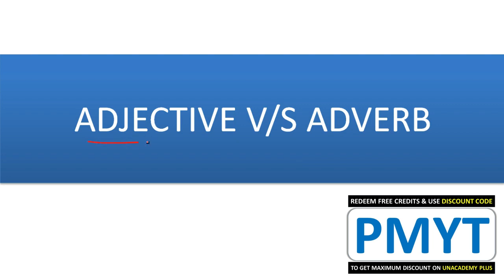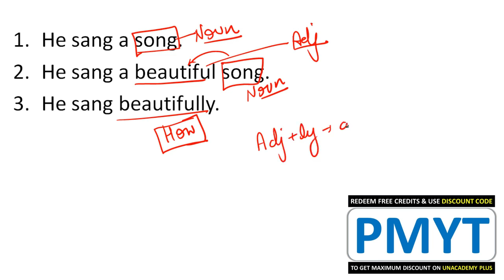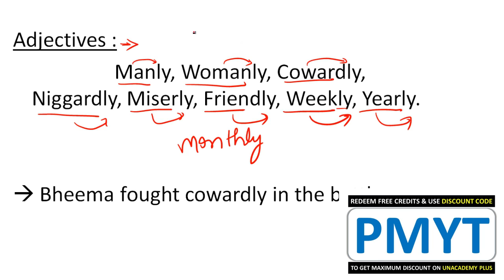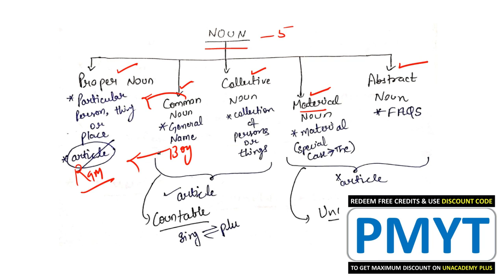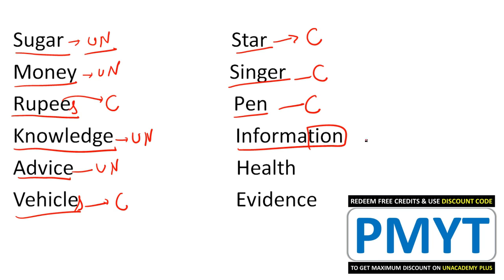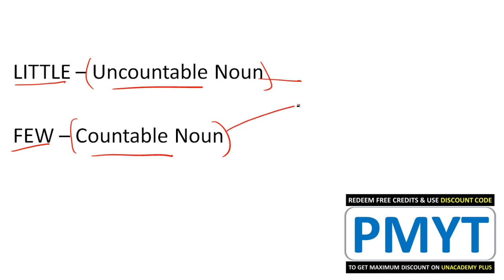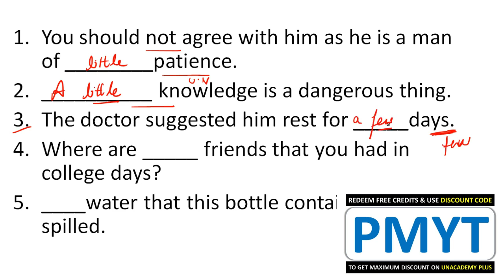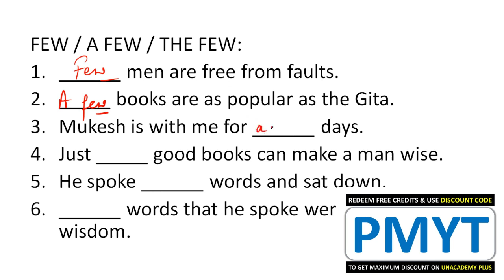ENGLISH DOUBT BUSTER - ADJECTIVE VS ADVERB | COUNTABLE VS UNCOUNTABLE | LITTLE VS FEW | SSC CGL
Unacademy SSC Championship 2.0 (All India SSC CGL and CHSL Prelims):
Unacademy Plus Subscription Benefits:
1. Learn from your favorite teacher
2. Dedicated DOUBT sessions
3. One Subscription, Unlimited Access
4. Real-time interaction with Teachers
5. You can ask doubts in the live class
7. Download the videos & watch offline